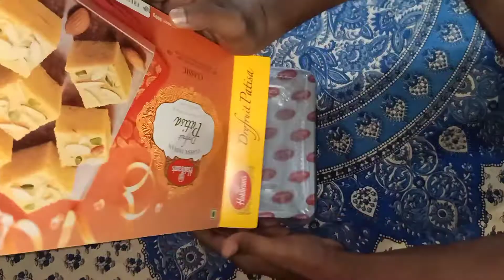sonpapri#shorts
Primary Channel

Gaming Channel